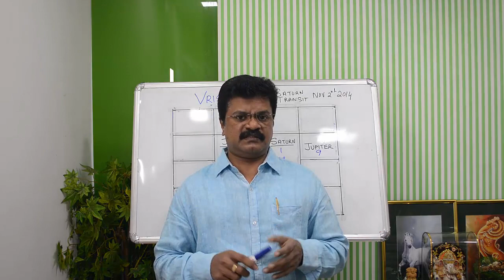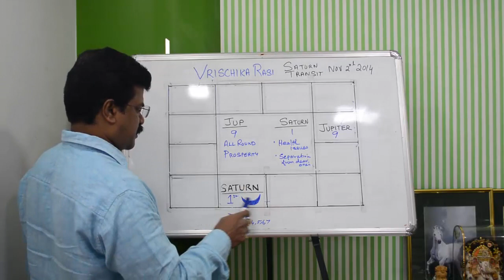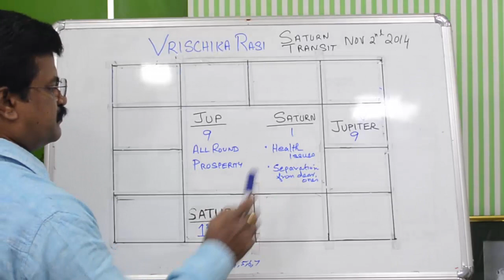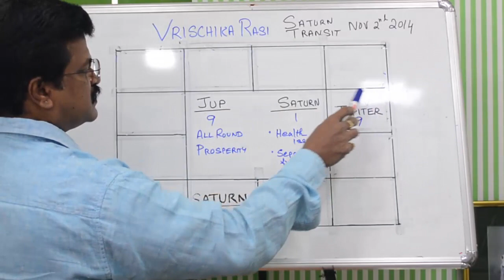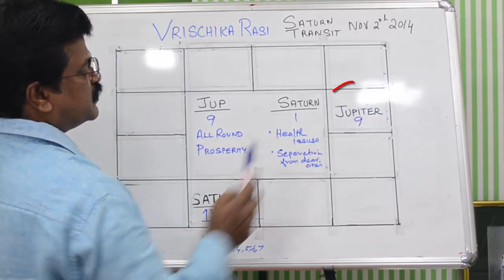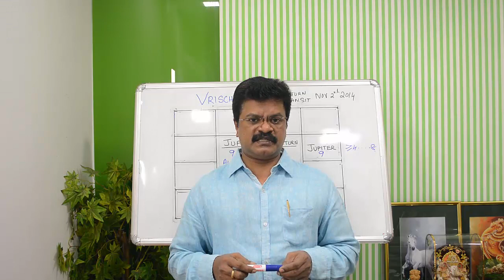Vrischika Rasi (Scorpio Moon Sign) : Saturn Transit Nov 2014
This one is the 8th video of the 12 Videos I promised which discusses the Saturn Transit Nov.2014 for all 12 Moon Sign. In this Video I have dealt with Vrischika Rasi (Scorpio Moon Sign)  people. Do not use this information if you are looking from Ascendant or Sun Sign. The rules are different from the Ascendant and Sun Sign. For Vrischika Rasi people Saturn will be in the 1st house also known as Janma Shani.  This is right in the middle of the 7.5 years Saturn phase. Thank God Jupiter is in the 9th house for a year from June 19, 2014, so you have that silver lining, the light at the end of the tunnel etc. Watch this video and get to know the simple remedies that can help you overcome the challenges indicated by Transit Saturn right on your Moon Sign!